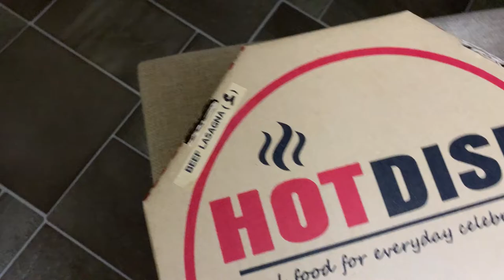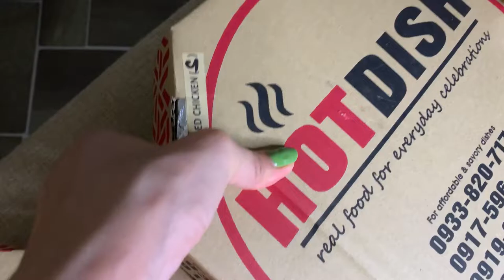VLOG #59: MUKBANG CHALLENGE WITH HOTDISH PH!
They DELIVER within Metro Manila ❗❗

For orders, deliveries and other inquiries,

Multiple payment options are available for our LOCAL AND OVERSEAS CUSTOMERS.

PACKED MEALS are also available.